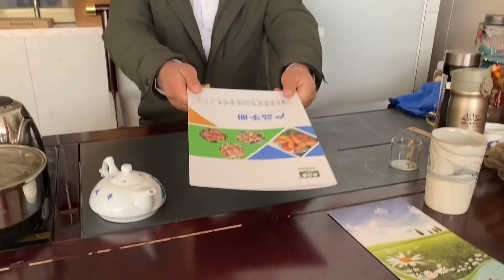这就是我以前干的职业，我的发小让我来上班，说要开我2万一个月【奶茶弟】